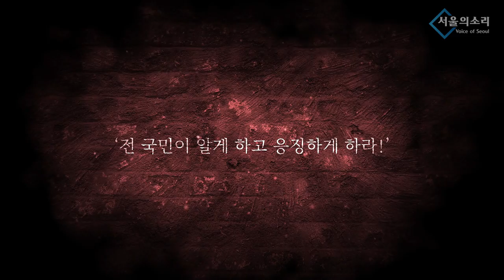尹 정부의 못된 교육개혁 "교육은 시장이 아니다"